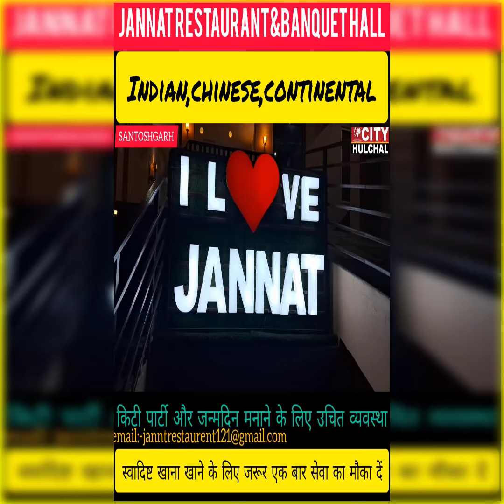नियमों की धज्जियां उड़ाने वाली निजी स्कूलों की बसों पर एसडीएम नंगल की कड़ी कार्रवाई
नियमों की धज्जियां उड़ाने वाली निजी स्कूलों की बसों पर एसडीएम नंगल की कड़ी कार्रवाई,13 के कांटे चालान और पांच को किया थाने में बंद